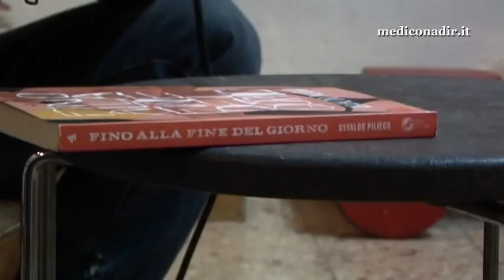Fino alla fine del giorno -prima parte-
NADiRinforma presenta il libro di esordio del giornalista e musicista Osvaldo Piliego "Fino alla fine del giorno" (Lupo Ed, 2011). Una raccolta di storie confinanti, di solitudini che annaspano nell'illusione di risolversi in cerca di una free way destinata a rivelarsi una diàspora. Le radici si sgretolano insieme alla sassosa terra salentina, incapaci di trattenere valori e tradizioni nell'incalzare disordinato di tempi nuovi e non certo migliori.
Dal coraggioso e coinvolgente romanzo di Piliego esce il Salento oscuro, nascosto a chi insiste a rifugiarsi in una pizzica mitizzata come emblema di purezza primigenia; è la denuncia di una penna "giovane" che, pur intrisa di nostalgia, rifiuta le panoramiche da cartolina per guardare ad occhi aperti la realtà e interrogarsi sui rischi che essa comporta.